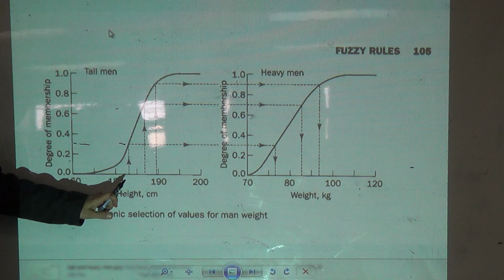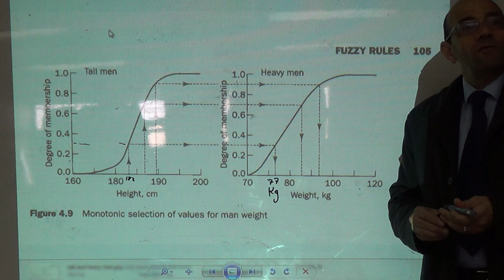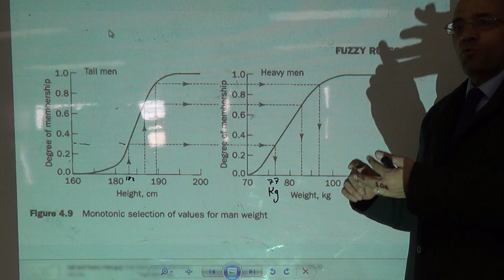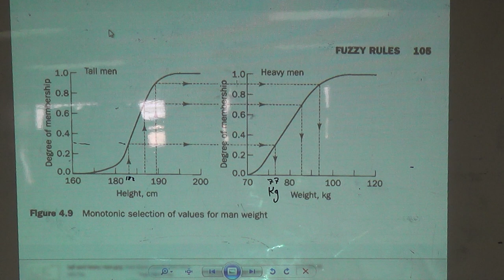Simple example on rule evaluation (tall and heavy men), 30/3/2015